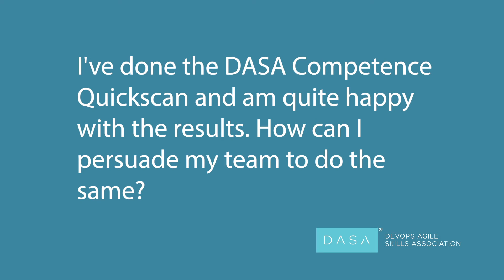Q&A With Lawrie Kirk How can I persuade my team to do the same?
In this video Lawrie Kirk  will answer the question: I've done the DASA Competence Quickscan and am quite happy with the results. How can I persuade my team to do the same?

DevOps Agile Skills Association (DASA) is an independent and open members-driven association supporting DevOps journeys around the world through training, certification and knowledge sharing.

THE DASA DEVOPS CERTIFICATION SCHEME
The role of the IT professional will become more generic as DevOps teams develop and IT people become more multi-skilled. DASA identifies three broad areas of expertise, and developed a certification program designed for each profile. These programs test the practical skills and experience of professionals who feel most related to these profiles.

DASA DEVOPS COMPETENCE MODEL
The DASA DevOps Competence Model describes the essential skills needed in a DevOps team. DASA has identified 4 skill areas, and 8 knowledge areas, and outlined what the expected behaviour or knowledge is for each of these 12 capabilities.

DASA DEVOPS PRINCIPLES
Many definitions of DevOps exist, and many of them adequately explain one or more aspects that are important to find flow in the delivery of IT services. Instead of trying to state a comprehensive definition on our own, we prefer highlighting six DevOps principles we deem essential when adopting or migrating to a DevOps way of working.